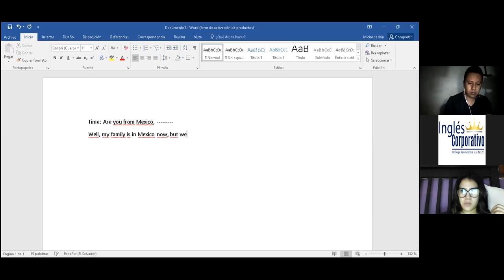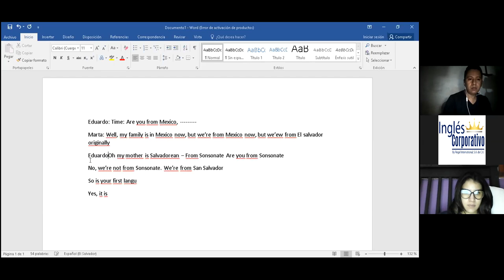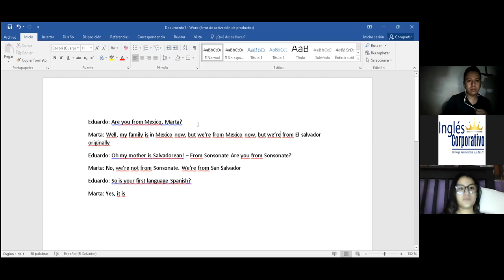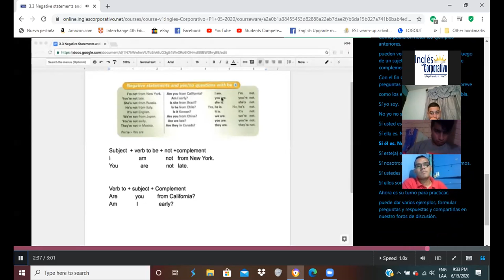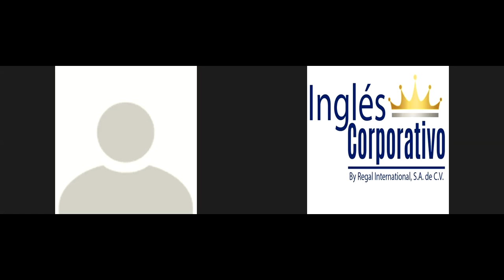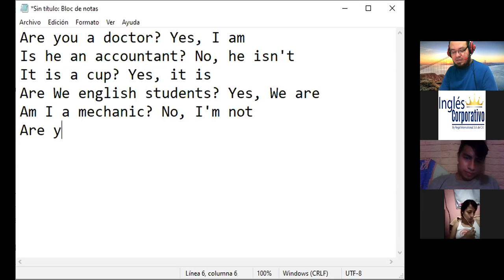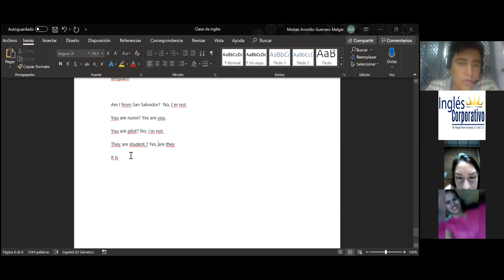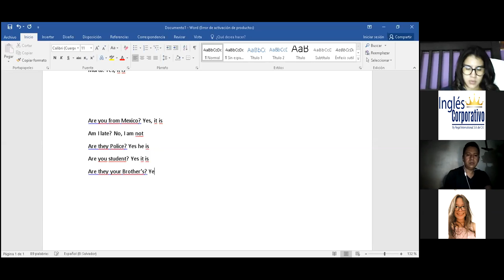Ingles Corporativo-Conversation Are you from Seoul.